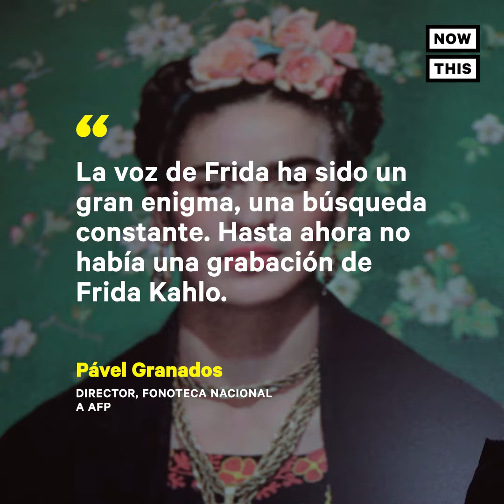¿Esta fue la voz de Frida Kahlo? | NowThis Español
La Fonoteca Nacional de México encontró una grabación que podría ser la única con la voz de Frida Kahlo. En el audio Frida está leyendo fragmentos de 'Retratos de Diego'.

Frida Kahlo es un ícono de la cultura mexicana. Actualmente es la artista más reconocida del mundo.

Frida Kahlo y el artista Diego Rivera estuvieron casados dos veces.

Sigue nuestro playlist de Noticias para estar al tanto de lo que pasa en el mundo.